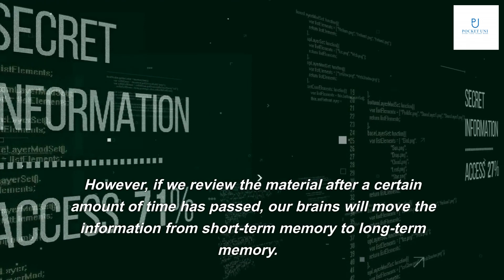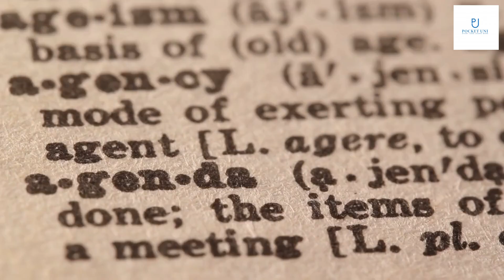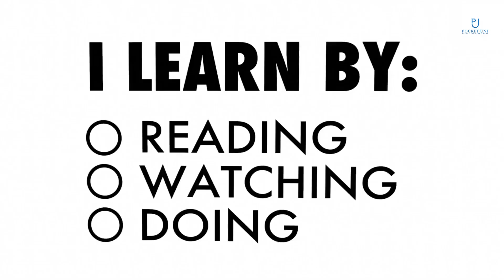How can I use spaced repetition for accelerated learning?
Spaced repetition is a learning technique that involves reviewing material at increasing intervals of time. This method has been shown to improve retention and recall of information, making it an effective tool for accelerated learning.
The basic idea behind spaced repetition is that by spacing out your study sessions over time, you can reinforce your memory of the material and avoid forgetting it. The intervals between study sessions are determined by how well you remember the material – if you remember it well, the interval will be longer; if you don't remember it well, the interval will be shorter.

Spaced repetition works by taking advantage of the way our brains naturally learn and remember information. When we first learn something, the information is stored in our short-term memory. If we don't review the material, it will quickly fade from our memory.
However, if we review the material after a certain amount of time has passed, our brains will move the information from short-term memory to long-term memory. By spacing out our reviews over increasingly longer intervals, we can strengthen the connections between neurons in our brains and make the memories more permanent.

To implement spaced repetition in your learning, you can use a variety of tools and techniques. One popular tool is Anki, a flashcard app that uses spaced repetition to help you memorize information. Another technique is to create your own study schedule, where you review material at increasing intervals over time.
It's important to note that spaced repetition is most effective when used consistently over a long period of time. You won't see immediate results, but if you stick with it, you'll notice significant improvements in your ability to remember and recall information.

The benefits of spaced repetition are numerous. First and foremost, it can help you learn and retain information more effectively. By using spaced repetition, you can avoid cramming for exams and instead learn material over a longer period of time.
Spaced repetition can also save you time in the long run, as you'll spend less time re-learning material you've forgotten. Additionally, it can reduce stress and anxiety related to studying, as you'll feel more confident in your ability to remember the material.

While spaced repetition is an effective tool for accelerated learning, it does have some limitations. For example, it may not be as effective for learning complex or abstract concepts, as these may require more active engagement and understanding.
Additionally, spaced repetition may not work for everyone – some people may find it tedious or boring, and may prefer other learning methods. It's important to experiment with different techniques and find what works best for you.

In conclusion, spaced repetition is a powerful tool for accelerated learning. By spacing out your study sessions over time, you can improve retention and recall of information, save time in the long run, and reduce stress and anxiety related to studying.
While it may not be the best fit for everyone or every type of learning, it's worth experimenting with and incorporating into your study routine if you're looking to improve your learning and memory abilities.